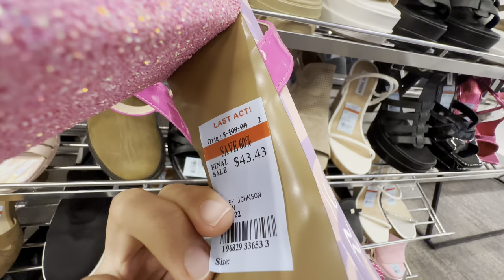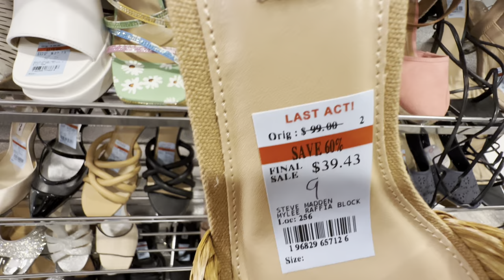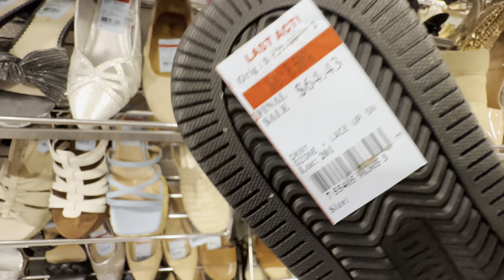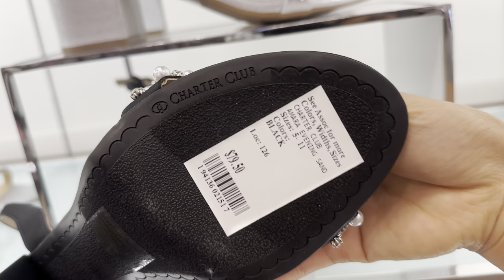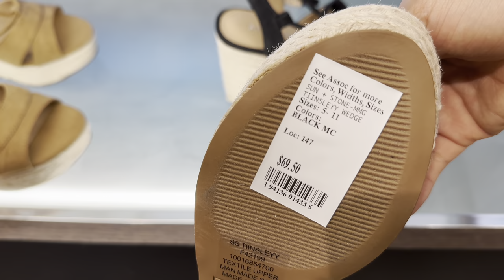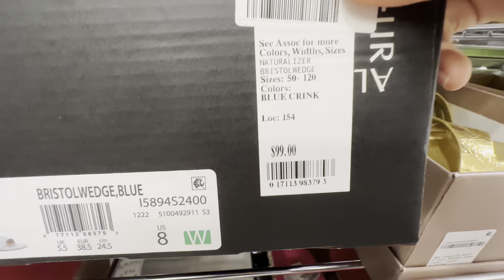👠MACY’S DESIGNER SHOES LAST ACT SALE‼️SHOP WITH ME!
Hello everyone.￼Come shop with me at Macy’s.
Macy’s designer shoes
Macy’s shop with me
Macy’s 2023

❣️Hello, everyone. I love shopping for special deals and sharing my findings on this channel. Follow me for an adventure. I usually shop at places like: Macy’s, Dillard’s, JC Penney, Zara, Forever 21, TJ Maxx, Marshalls, Burlington, Ross, Academy, Costco, Target, At Home, Walmart.